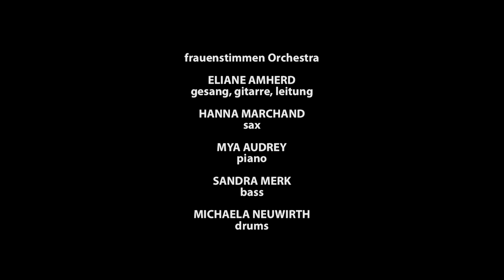frauenstimmen Orchestra live im frauenstimmen Festival Brig Juli 2012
Freitag, 27. Juli 2012
Konzert mit dem "frauenstimmen Orchestra" auf dem Stadtplatz Brig.
Einmalig ist die von Eliane Amherd eigens für das Festival zusammengestellte Frauenband mit zehn Ober- und Unterwalliser Sängerinnen, welche am Freitag Abend auf dem Stadtplatz in Brig auftritt.
Mit dabei sind auffallend viele Nachwuchstalente, die meisten Sängerinnen sind unter oder um die zwanzig Jahre alt. Sie werden von Profimusikerinnen aus Europa begleitet.